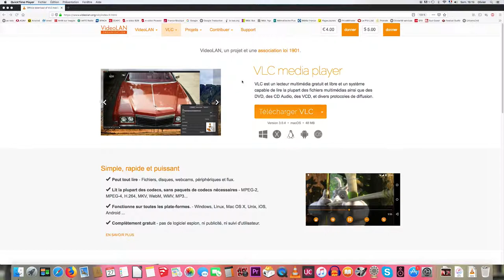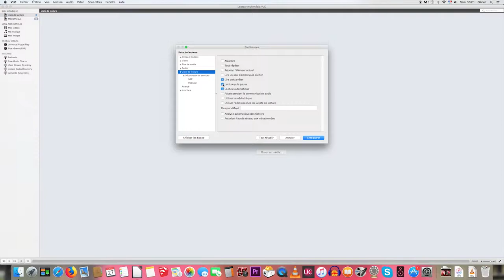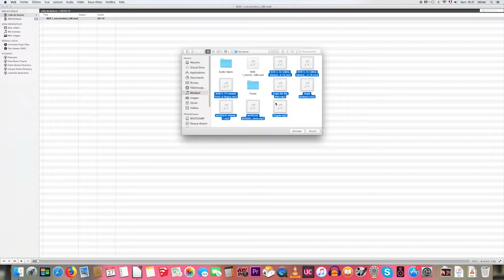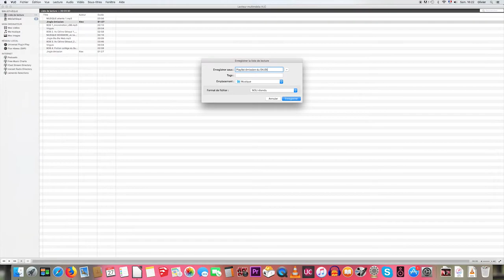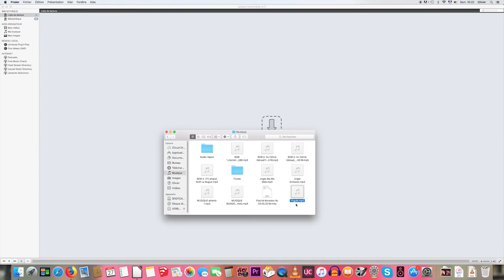Tutoriel pour créer une playlist avec VLC (en webradio scolaire)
Pour ordonner les sons (reportages, jingles, virgules, musiques...) à lancer dans une émission de webradio.
Conseils donnés par Olivier Gatefin, formateur webradio au CLEMI de l'académie de Bordeaux.